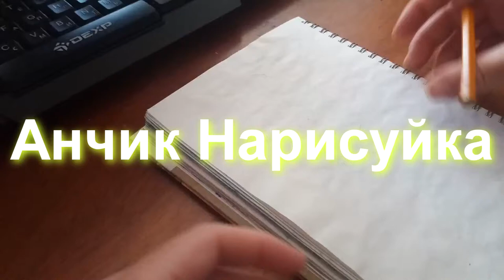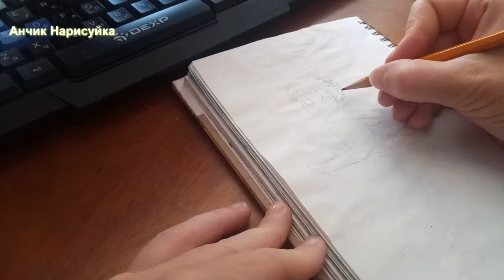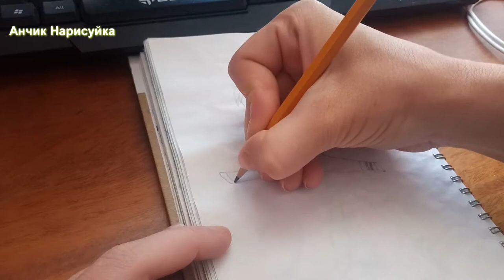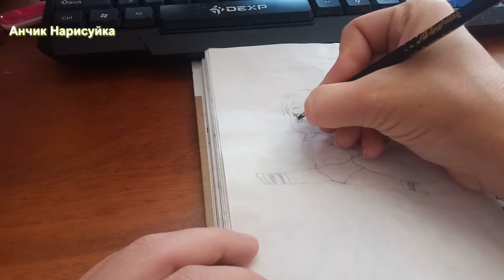Нарисовать Аниме / Манга / Прыжок в шпагате / Шпагат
В этом видео я вам покажу как нарисовать Аниме Манга Шпагат в Прыжке.
In this video I will show you how to draw Anime Manga Splits in a Jump.